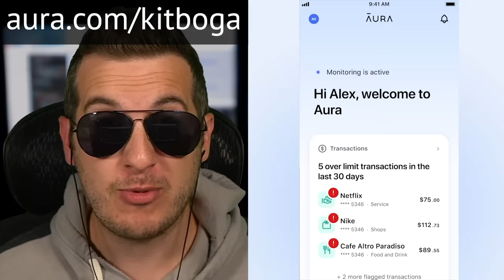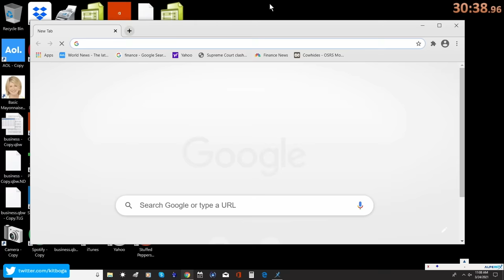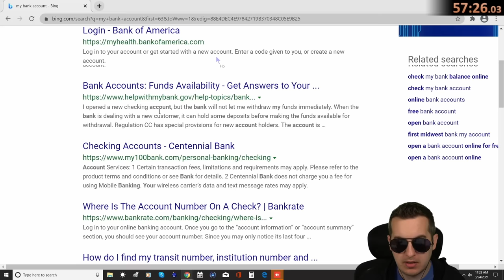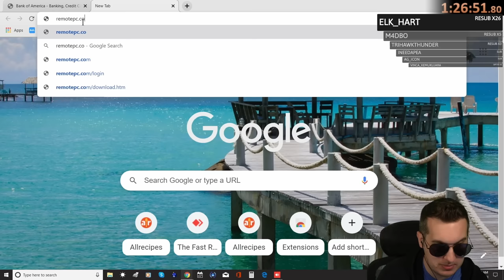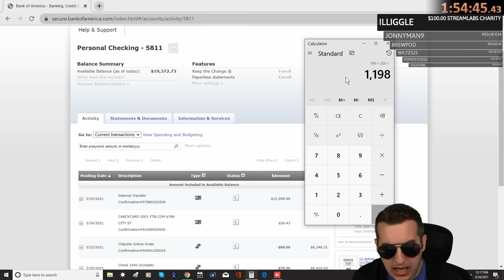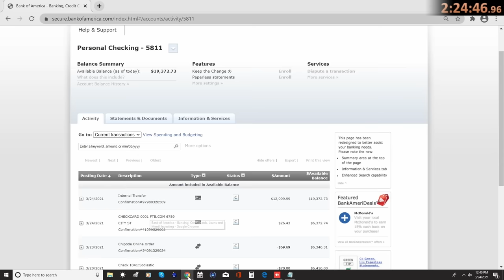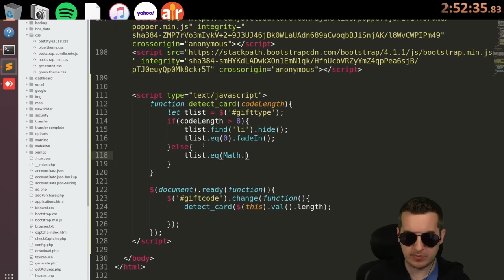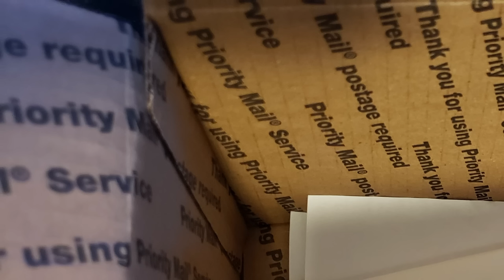Scammer Is Desperate To Find A Way To Steal $11,800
This mostly UNEDITED version of when scammers got desperate trying to steal $11,800 from a refund scam.

► Original Edit: only published on More Kitboga channel